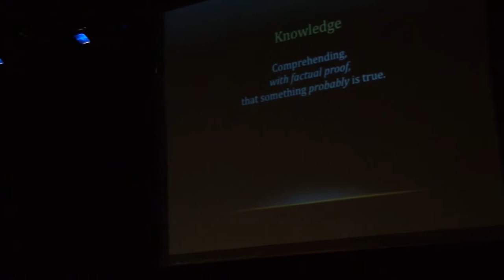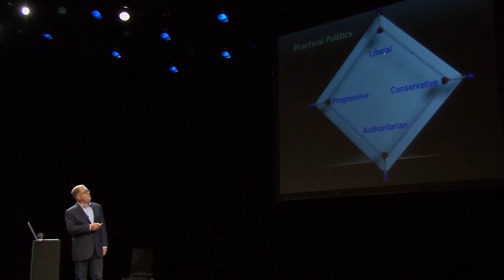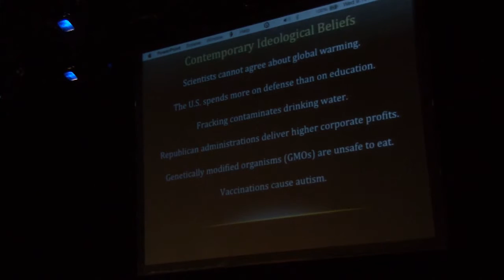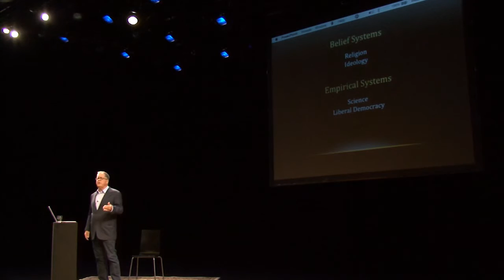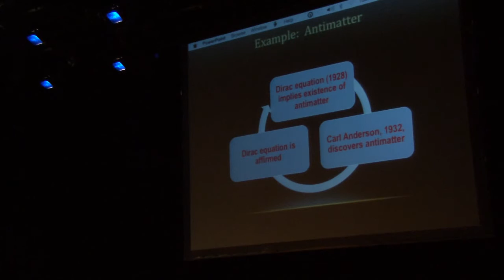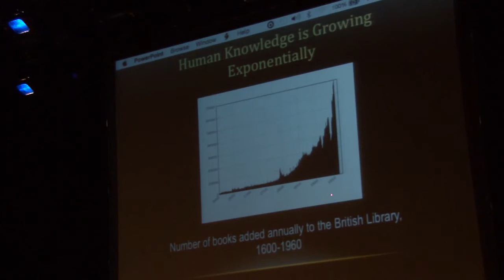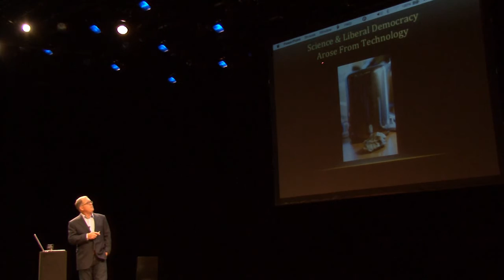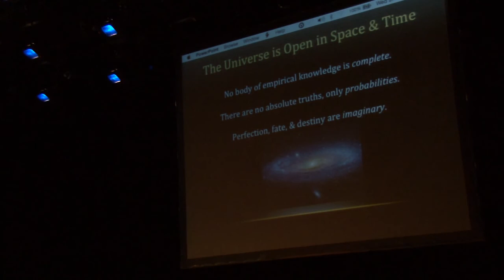Live Ideas: Timothy Ferris Beyond Belief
The world today is divided between belief-based systems (such as religion and ideology) and experiment-based systems (such as science, democracy and art). Can they be reconciled? Should they be? Pulitzer Prize nominated writer/documentary filmmaker Timothy Ferris’s Beyond Belief explores these questions.

Part of Live Ideas: SKY-Force and Wisdom in America Today curated by Laurie Anderson